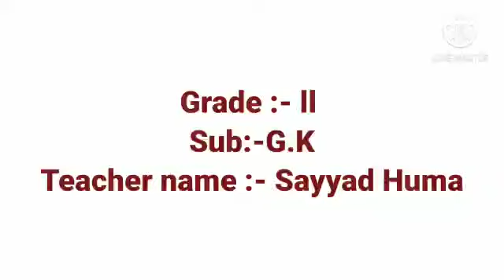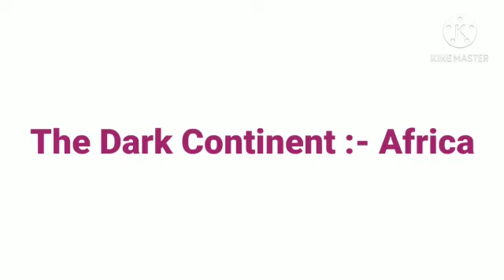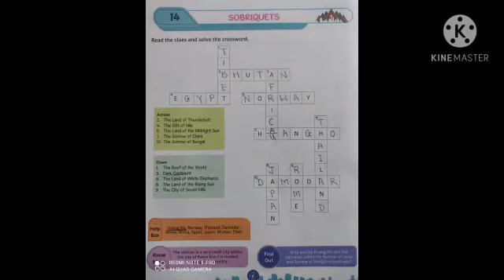AHPS Grade:ll L.no14 Sobriquets